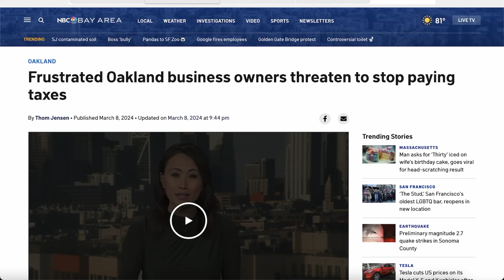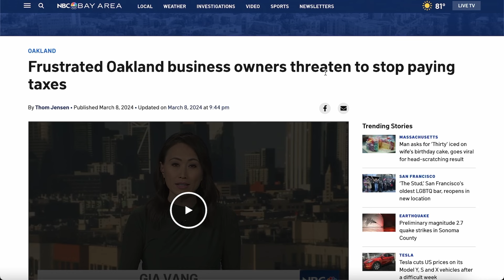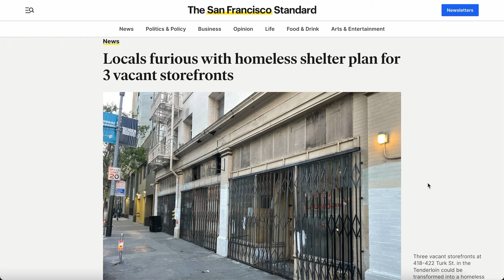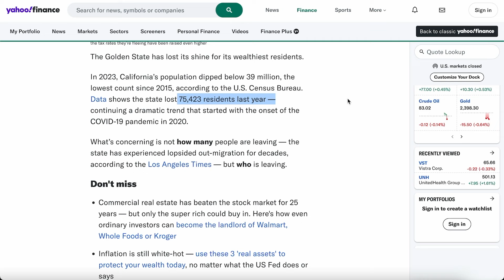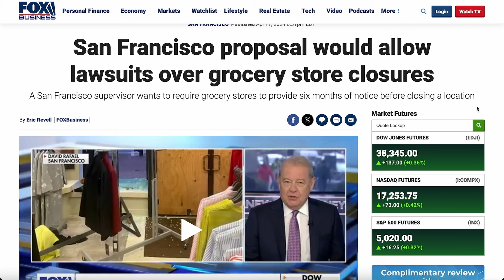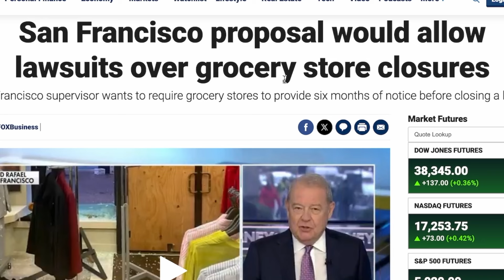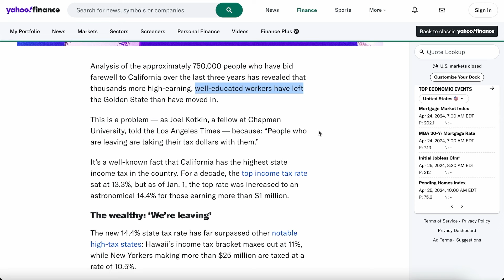Thousands of California Businesses Are All CLOSED